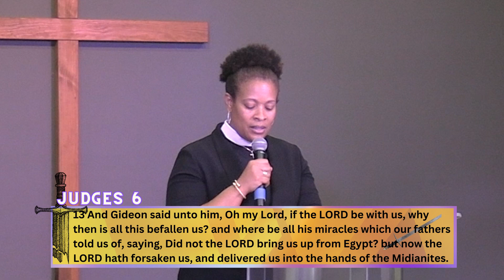REV. DR. WENDY WOODS - SEPT.24.23 - “SURELY, I WILL BE WITH YOU” - JUDGES 6: 11 – 16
REV. DR. WENDY WOODS
SEPT.24.23
SERMON TITLE: “SURELY, I WILL BE WITH YOU”
SCRIPTURE TEXT: JUDGES 6: 11 – 16 (16)

Key verse – vs 16: “And the LORD said unto him, Surely I will be with thee, and thou shalt smite the Midianites as one man.”